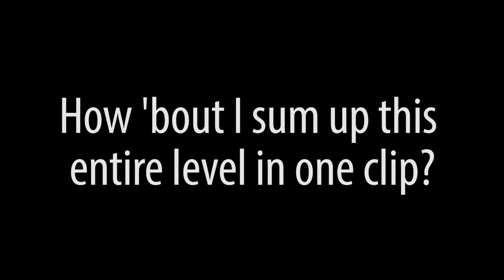Let's Play Daxter - Part 18: Backtracking [2/2]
Next backtracking, we won't leave anything behind.

Probably.

Game developed by Ready at Dawn studios. Jak and Daxter is owned by Sony Computer Entertainment.

Some Source Fonts, Sound Effects, Music, etc. stock, are from the respective creators: